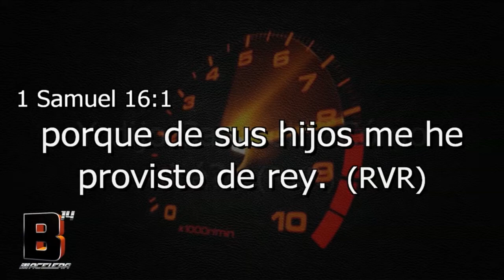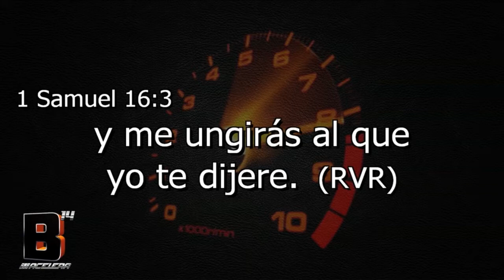Congreso Brillare 2014 - Plenaria 4 - Mario Rodriguez